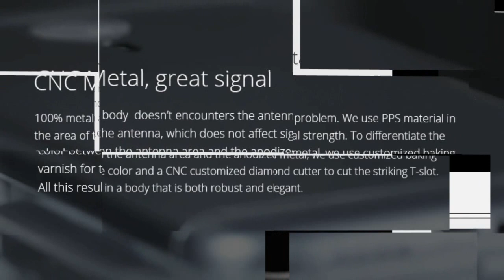UMi Touch more details, shipping 20th March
UMi say that they will be taking their range to the next level with the launch of the UMi Touch which will ship to customers on the 20th March.
The UMi Touch is UMi’s attempt at building a user defined phone, what this means is that UMi have used information gathered from fans to kit out the handset to make it as desirable as they can.
UMi say that while designing the UMi Touch the company used the golden ratio in an attempt to make it as aesthetically pleasing as possible while maintaining comfort. The result is an all metal phone that is strikingly similar to the Meizu MX5.
A lot of detail has gone in to the metal chassis of the phone such as an 8.8mm R Criterion curved design which gives an identical edge radius to the iPhone 6S and beveled 45 degree edges where the metal frame meets the screen.
So from a design and build point UMi are saying they have upped their game, and internally they have used hardware that customers have asked for including a 4000mAh battery, 3GB RAM, 16GB memory, and 5.5-inch display, in theory the UMi Touch should be a winner.
For those of you wanting to get your name down on the UMi Touch first then you can apply to be a ‘UMi Partner’ from today to the 17th Feb which will earn you a $70 discount. ‘VIP Flash Sales’ will take place on the 17th, while the regular old presale will start on the 18th with phone shipping on the 20th March.

(this link you to the largest Chinese online store AliExpress)